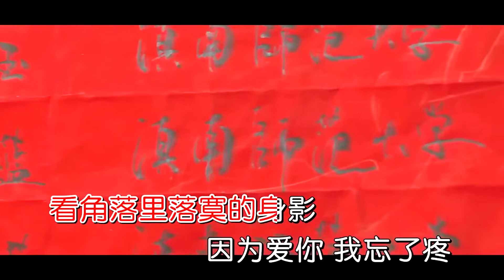爱你让我忘了疼-梦然-伴奏 KARAOKE